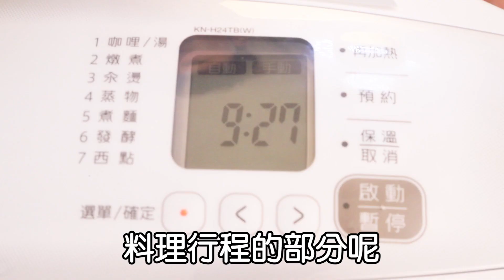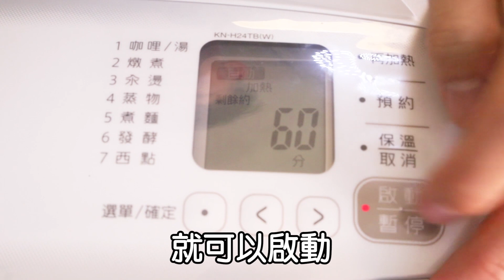SHARP HEALSiO 0水鍋蔬食料理：百菇藥膳湯 feat.黑豆桑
天氣冷颼颼，來碗藥膳湯溫補身體，透過聖智主廚示範，保留食材的原汁原味，利用0水鍋就能簡單燉煮出暖心好湯❤️
SHARP HEALSiO 烹飪系列